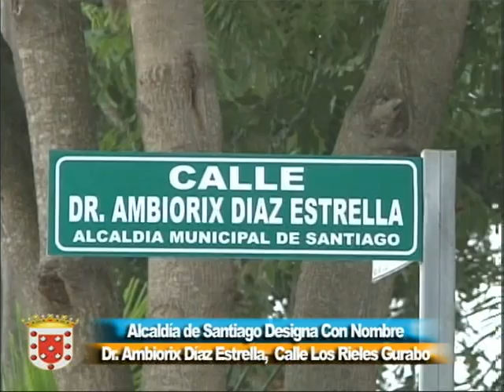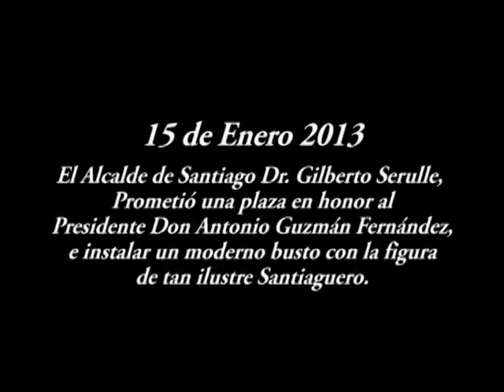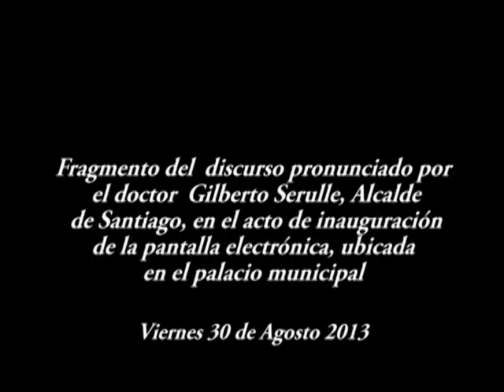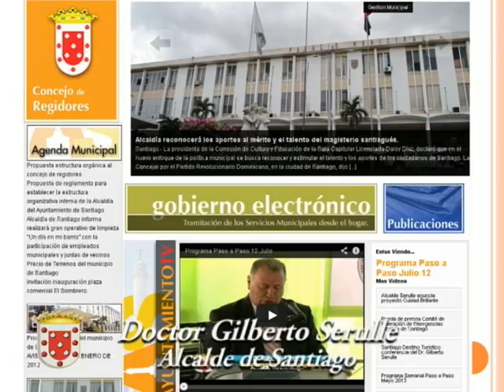Gilberto Serulle - Paso a Paso Con La Fuerza Del Pueblo XXXXI